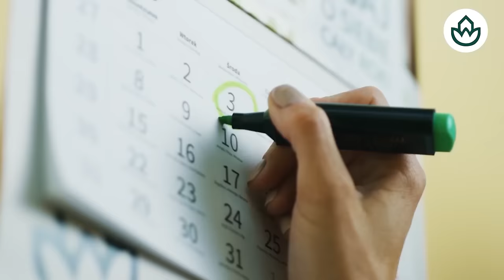Jesús Á.Rojo🔴DEMOLEDOR🔴 PÁNICO EN MONCLO🔴LA UCO SOSPECHA DE UNA TRAMA JUDICIAL QUE SALPICA A SÁNCHEZ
En este video, Jesús Á.Rojo presenta un reportaje demoledor sobre un escándalo judicial en Moncloa que involucra a Sánchez. No te pierdas este impactante informe en Distrito TV.